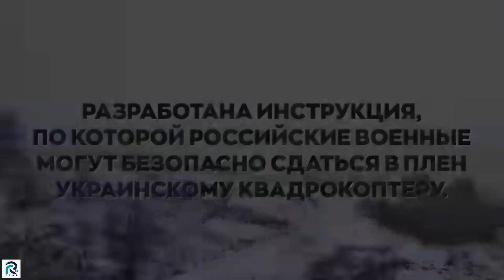INSTRUCTIONS FOR MILITARY SERVICES OF THE RUSSIAN FEDERATION HOW TO SAFELY SURRENDER IN CAPTIVITY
ukraine footage,
ukraine leaks,
купянск,
kupyansk,
ukraine,

ukraine russian,
russian military,
Donetsk direction,
ukrainian soldier,
ukraine russia,
ukraine eurovision 2022,
kharkiv footage,
ukraine war footages,
the sun ukraine,
footage ukraine,
ukraine war footage 2022 combat,
destroyed russian military equipment,
russian ukraine war footage,
belgorod,
ukraine drone,
ukraine army,
ukraine combat,
liquidate personnel,
aircraft,
helicopters,
tanks,
Espreso.TV,
Ukrinform TV,
Ukrainian Military destroy Russians with drone bomb,
Ukrainian Military destroy Russians with Artillery,
The positions of the occupiers were destroyed,
Ukrainian army release video diary of active combat on the 17th September,
Current Ukraine War Footage And News,
USA operational,
special equipment,
boats cutters,
armoures personnel vehicle,
artilery systems,
vehicles and fuel tanks,
anty-aircraft warfare sustems,
cruise missiles,
Most viral ukraine war video footage 2022,
ukraine ambush,
ukraine helmet cam,
russian tanks ambushed,
anti-tank missile,
ukrainian artillery,
ukrainian ambush,
Kharkiv,
russian tanks vs javelin missile,
russian tanks ambush,
russian tank,
russian tank is destroyed by ukrainian forces,
russian tank destroyed,
russian strike stopped by ukrainian anti-tank,
russian occupied,
russian fighter jets,
russian cruise missile strike,
russian backed forces fire grad rockets,
russian army,
russian airstrikes,
russia,
russia vs ukraine war,
russia ukraine,
russia news,
russia invades ukraine,
z tank,
war in ukraine live footage,
war in ukraine footage,
war footage from ukraine,
Ukrainian-Russian War that Terrible,
ukrainian military,
ukrainian forces,
ukrainian forces destroy russian tank,
ukrainian destroyed russian tanks,
ukrainian anti-tank missile,
ukrainian ammo depot,
ukraine war video footage today,
ukraine war new footage 2022,
ukraine tank ambush,
ukraine strikes,
ukraine news,
ukraine drone attack,
ukraine destroys,
ukraine destroyed russian tanks,
ukraine destroy,
ukraine battle,
ukraine attack,

Video Editing by: RR Post 24